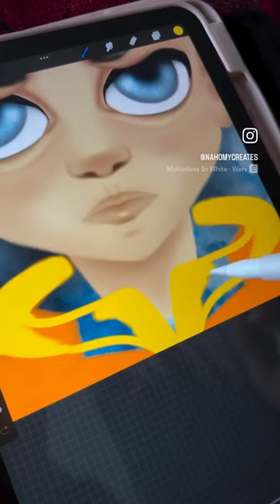Drawing Aang IN and OUT of the Avatar State 💨| procreate behind the scenes